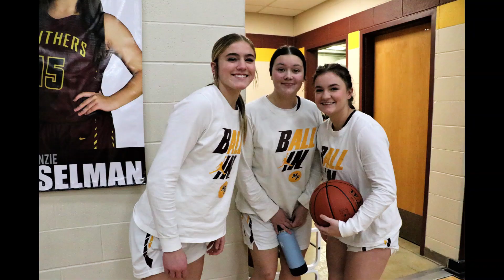2023 Mt. Pleasant Panthers Girls Basketball Tribute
A look at the 2022-23 JV and varsity season of the MPCHS girls basketball teams in Mt. Pleasant, Iowa.